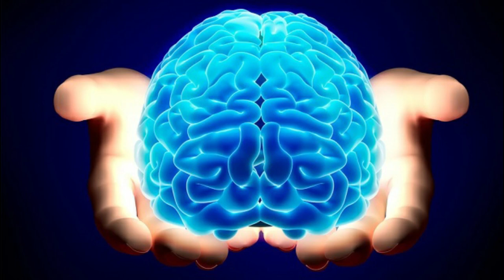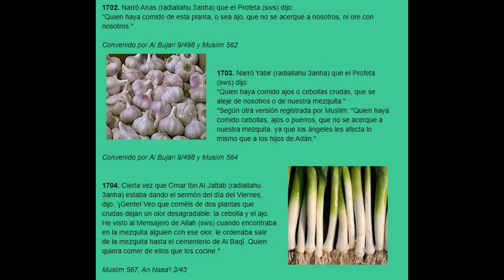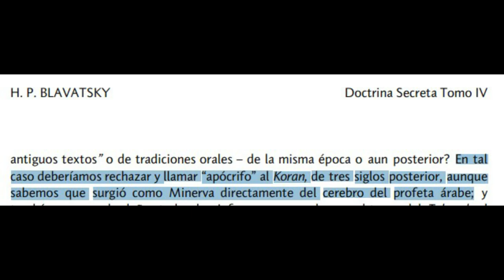"Robert T. Browne" - Cebolla y Ajo - Cap 17 de 80 - Mulla Hanaranda